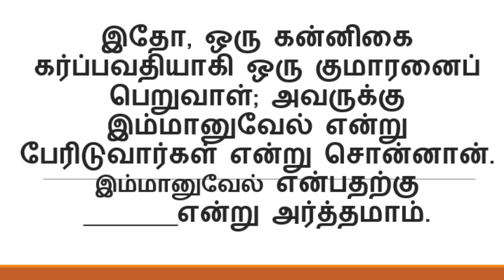Oru Naal Oru Kelvi BIBLE ULAGAM Daily QUIZ TAMIL